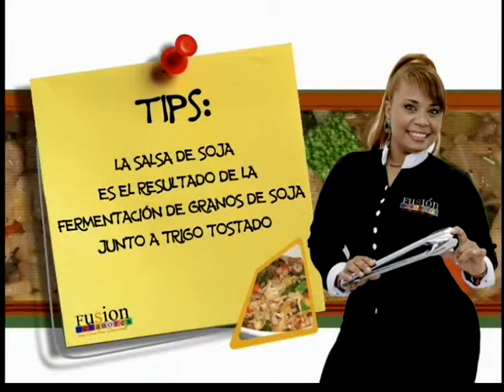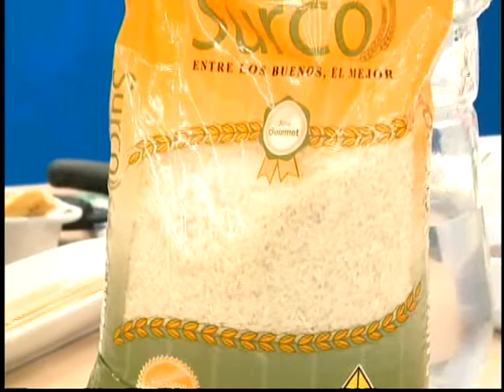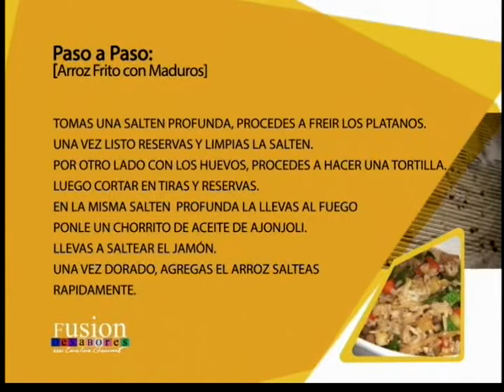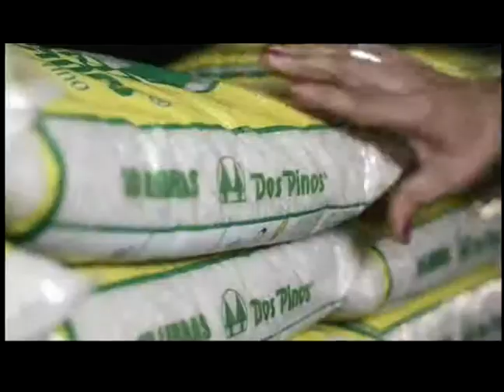Arroz Frito con Maduros y Pinchos de Carne Salada Par 3